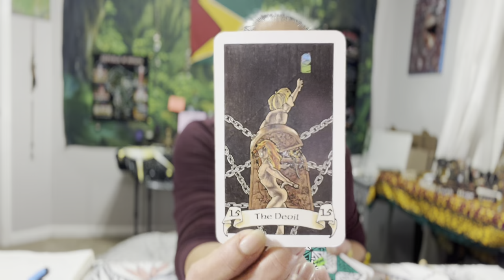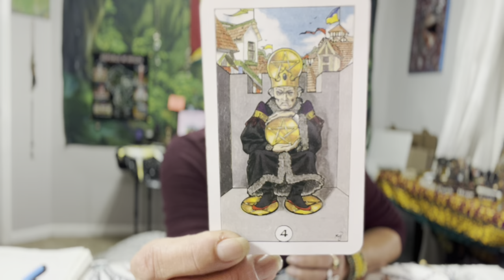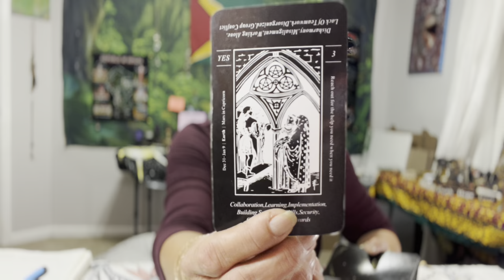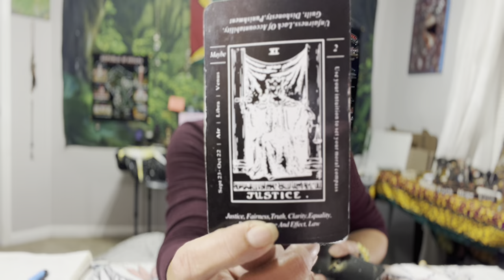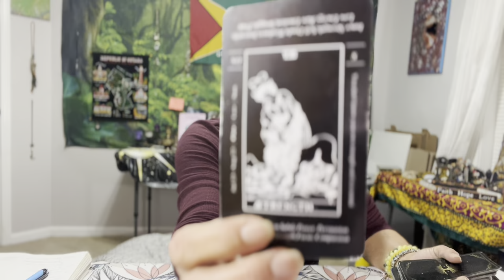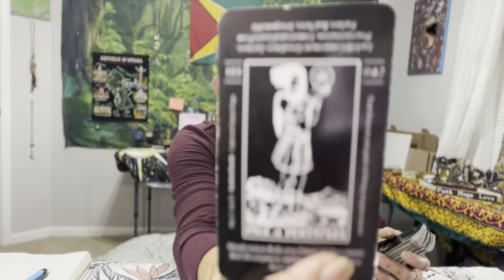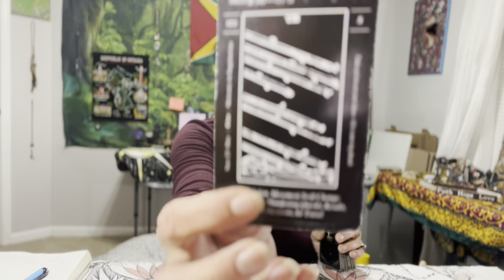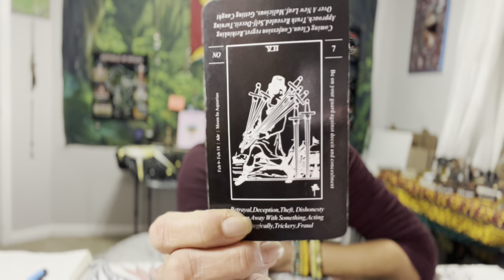Leo, Reach Out, It’s Up To You🪬☀️🌙✨🧿 4-10 December 2022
**Please Read**

Tarot Decks, Cards with Meanings on Them, Manufacturer: Sishui